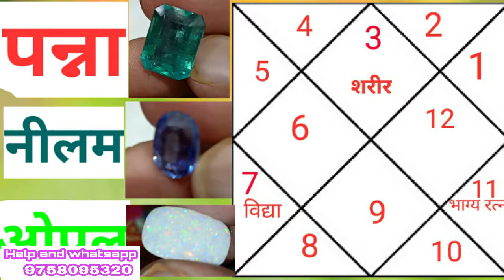मिथुन लग्न का भाग्य रत्न, भाग्य मंत्र ,एवं संपूर्ण विश्लेषण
नमस्कार दोस्तों दोस्तों यह चैनल मैंने आपको भारतीय धर्म शास्त्रों के अनुसार ज्योतिष की मूलभूत जानकारी प्राप्त होती रहे और आप उसका लाभ ले सके इस हेतु बनाया है आशा करता हूं मेरे द्वारा दी गई जानकारी आपके काम की सिद्ध होगी